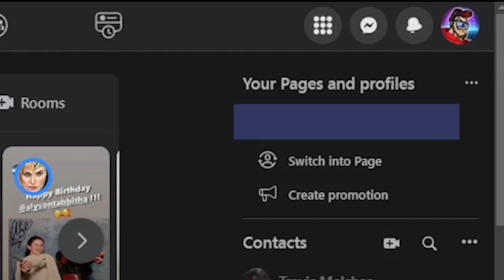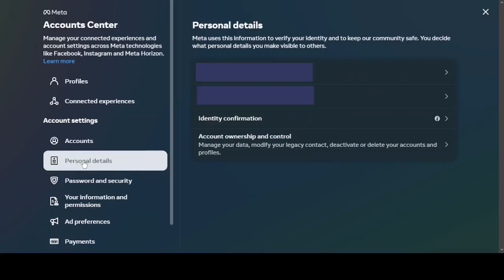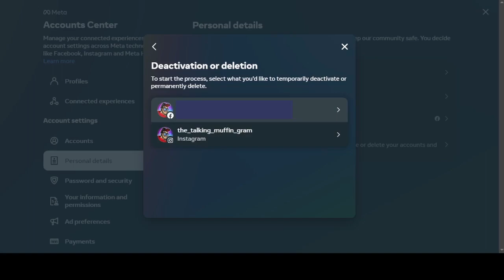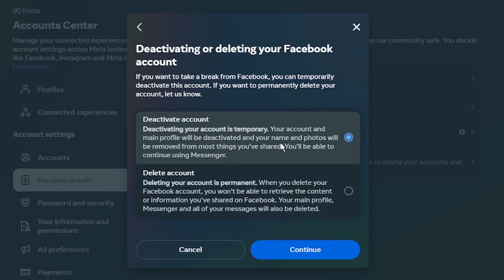How to delete Facebook account. A 2023 updated guide for PC users.